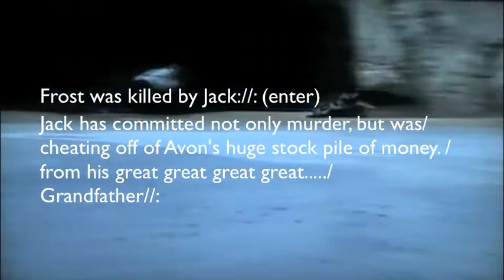Doc Says 11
Doc Says ends with Views. Ya
 Please excuse the bad quality, it will never ever happen again!

Our cast:
JKshooterman: Dect.
A_Bagel: Doc (He is Natural with him)
TheGreenLightbulb: Jack
Beef Jerky: The guy who said BLELARGATHHHARTH
X-filer: Everyone else.